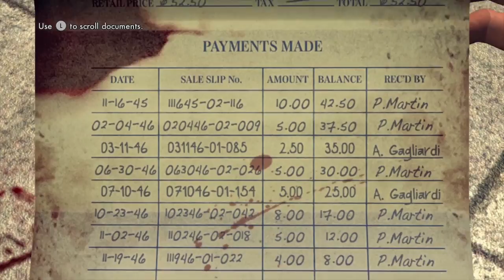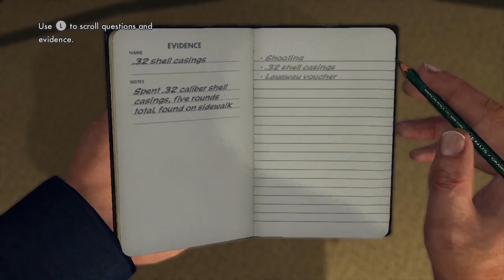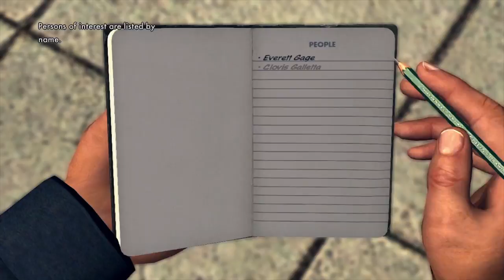L.A. Noire: Investigating Dead Bodies - Ep. 3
Man OD's on kool-aid, also we learn Officer Phelps is a bad detective.